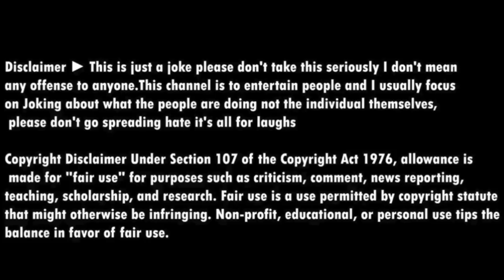Urfi Javed Is My Dreamgirl | Nagina Sethi